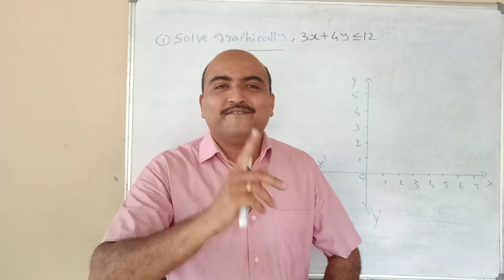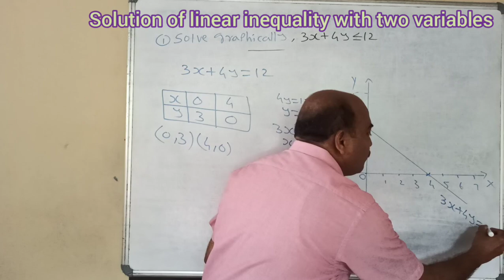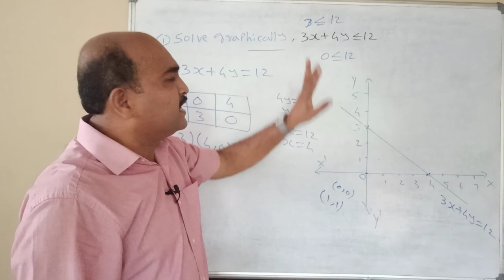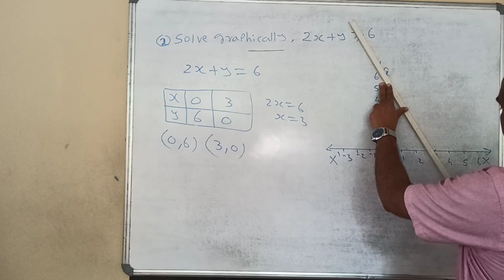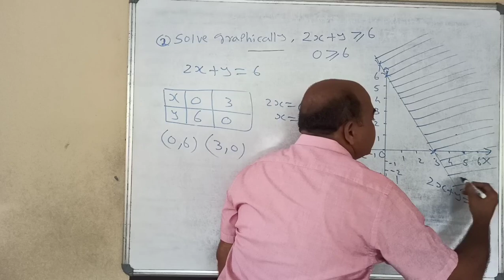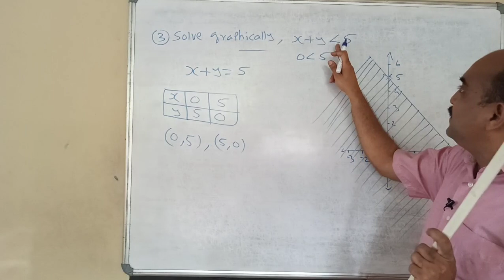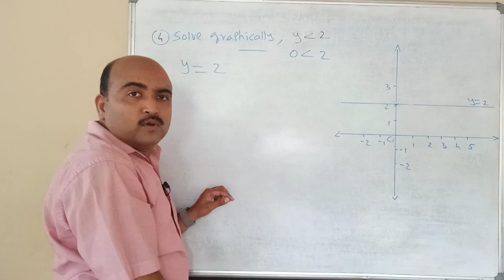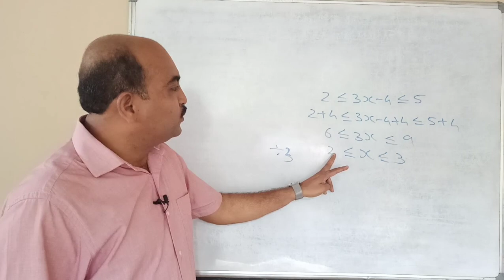PLUS ONE MATHEMATICS//LINEAR INEQUALITIES//EPISODE3/SOLUTION OF LINEAR INEQUALITY WITH TWO VARIABLES